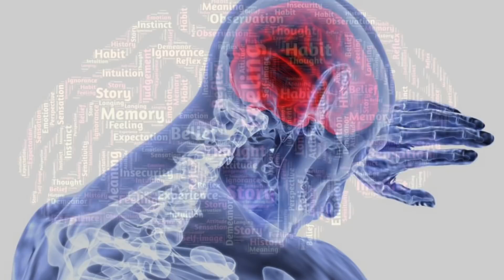İlgisizlik Beyni Küçültüyor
İLGİSİZLİK BEYNİ KÜÇÜLTÜYOR

Çocuklukta ilgisizlik ve stres beyni küçültüyor

Yeni araştırmalar, ihmal edilen, kötü muameleye maruz kalan veya yetersiz şartlarda yetişen çocukların beynindeki belli bölgelerin küçülebileceğini ortaya koydu.
Bu durum, ileri yaşlarda başarı oranını da önemli ölçüde düşürüyor.
Amerikada,Madison Üniversitesi tarafından yapılan araştırma, erken yaşlarda ilgisizlik ve kötü muameleye maruz kalan veya yeterli bakım görmeyen çocukların beynindeki amigdala ve hipokampüs bölgelerinin küçülebileceğini gösterdi.
Araştırmacılar olumsuz sebeplerden dolayı oluşan stres nedeniyle çocukların iki beyin bölgesinde yaşanacak küçülmenin, öğrenme, bellek ve duyguların kontrolü konusunda sorunlar oluşturabileceğini ifade etti.
Biological Psychiatry dergisinde yayımlanan araştırmada, kötü muamele, ilgisizlik gören veya kötü şartlar altında yetişmiş 12 çocuğun beyin taraması yapıldı. Tarama sonuçlarından amigdala ve hipokampüs kısımlarının büyüklüğünü ölçen bilim insanları, sonuçları aynı yaştaki orta sınıf ailelerin çocuklarıyla karşılaştırdı.
Sonuçlar, stres altında büyüyen çocukların beyinlerinin bu iki bölgesinin normal yetiştirilen çocuklara kıyasla çok daha küçük olduğunu ortaya koydu.
Geçmiş yıllarda yapılan araştırmalar, erken yaştaki stresin; depresyon, gerginlik, kanser ve yetişkin hayatta kariyer başarısızlıklarına neden olabileceğini önceden de göstermişti.
Bu bilimsel çalışmalar da kanıtlıyor ki
Geleceğin başarısı, geçmişte atılmakta ve çocuklara daha iyi bir yaşam sunmak için onlara sadece maddi olanak değil , yeterli ilgiyi de göstermek zorunda olduğumuzu unutmayalım.
Hoşçakalın

Kaynaklar:
Biological Psychiatry dergisi

Childhood apathy and stress diminish brain

New research has revealed that certain areas of the brain of the children who are neglected, ill-treated or raised under inadequate conditions can be reduced.
This situation significantly reduces the success rate in older ages.
In the United States, a study by the University of Madison showed that children who were indifferent and ill-treated at an early age, or who were not adequately cared for, could shrink the amygdala and hippocampus areas in their brains.
The researchers said that the stress caused by the stress caused by the negative effects of the children in the two areas of the brain, learning, memory and emotion control can create problems, he said.
In the study published in the journal Biological Psychiatry, 12 children were screened for maltreatment, apathy or poor conditions. Scientists who measured the amygdala and hippocampus fragments from the screening results compared the results with children of middle class families of the same age.
The results revealed that these two regions of the brains of children growing up under stress were much smaller than those of normal grown children.
Previous studies have shown that the stress of early age; had previously shown that depression, tension, cancer and adult life could lead to career failures.
These scientific studies prove that
The success of the future is taken in the past, and we must not forget that we have to show sufficient attention to them, not only financially, to offer children a better life.
Goodbye

Resources:
Journal of Biological Psychiatry